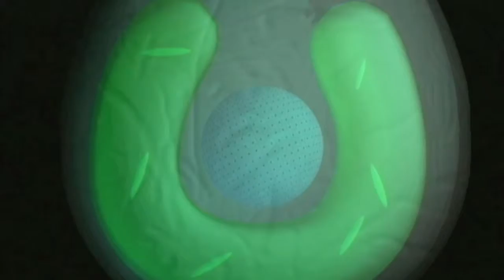Microscopic Monsters: 2-minute promo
A trailer promo for this fun series that explores the microlife of Ponds, Streams, Forests, and Backyards.   visit microscopicmonster.com